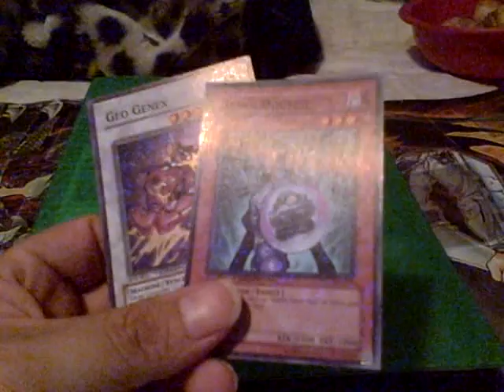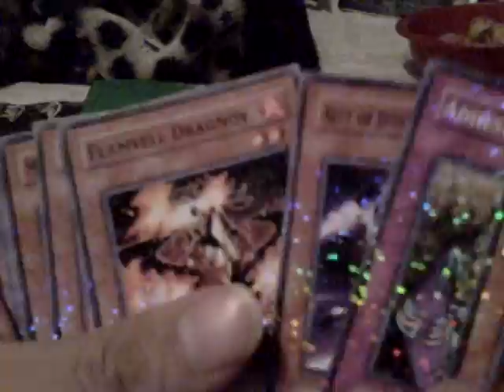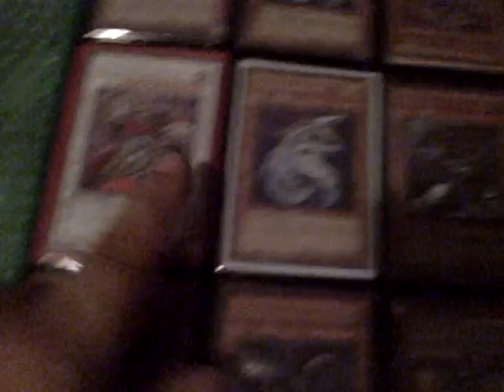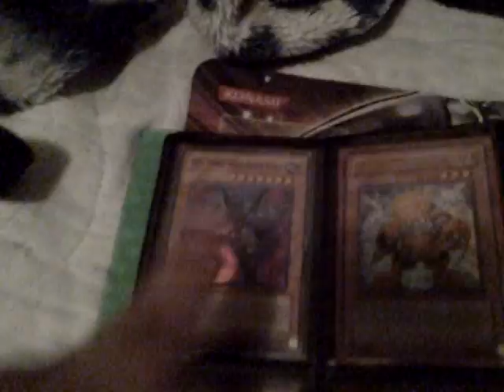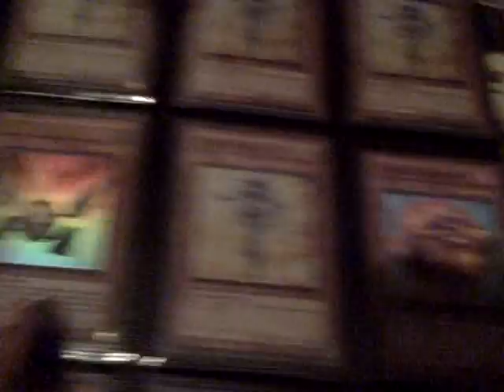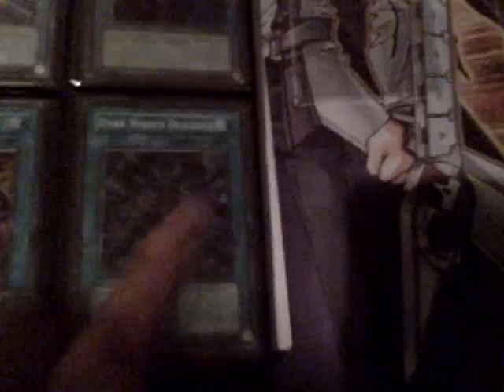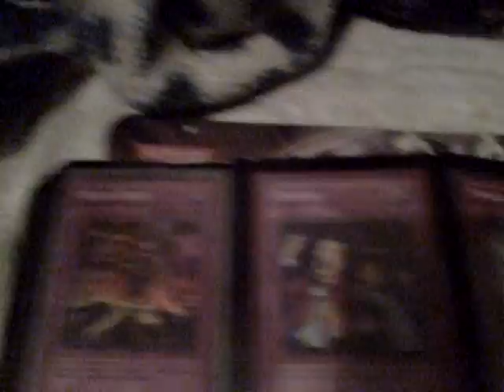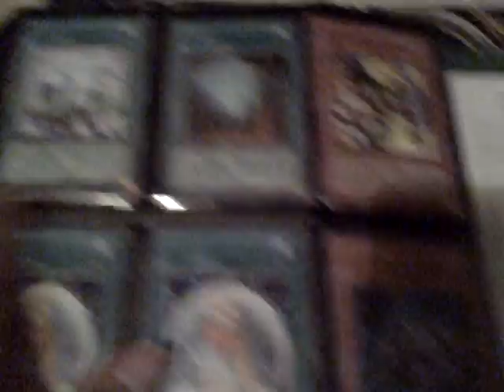My Updated Monster Trade Binder Before Regionals and LAKERS WIN again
Please Offer well and not stupid offer please.  This is your last chance to ask for cards because might be selling a few at regionals  So please offer so PM me if you do.

WANT

$$$ Money
Crusader of Endymion x2 ULIT or Ultra
DAD Secret 1st Edition
Spirit Reaper (HOLO)
Book of Moon x3 (HOLO)
More to come so offer